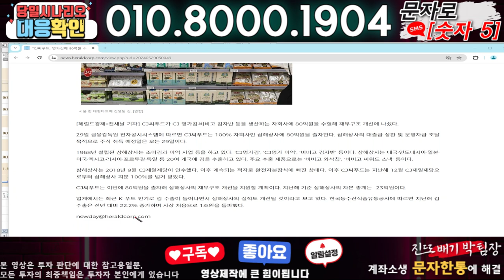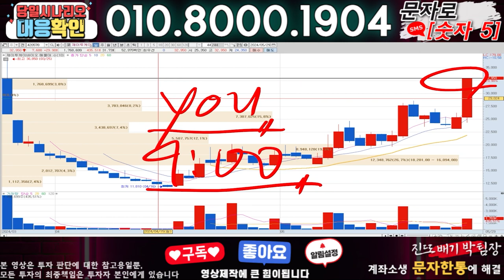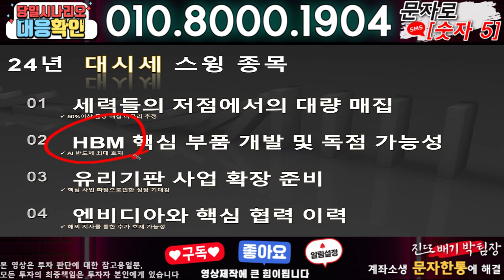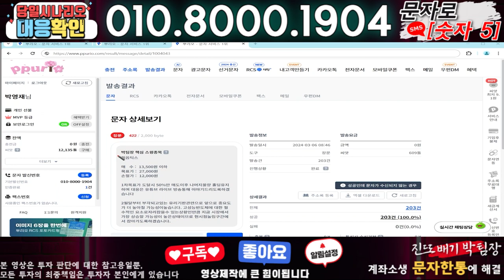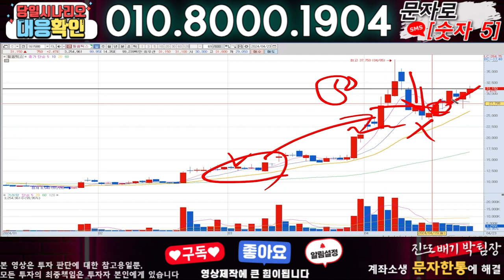CJ씨푸드 ) 3분전 기습속보-공식입장발표!! 무슨일인가?